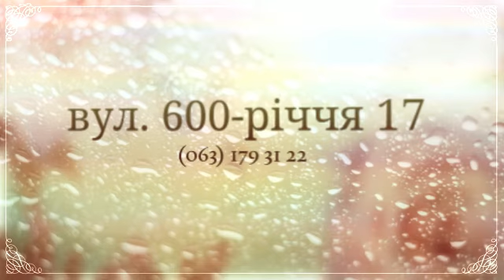Брендові якісні сумки Вінниця ціни BrilLion Club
Брендові сумки Вінниця ціни  якісні сумки Вінниця ціни